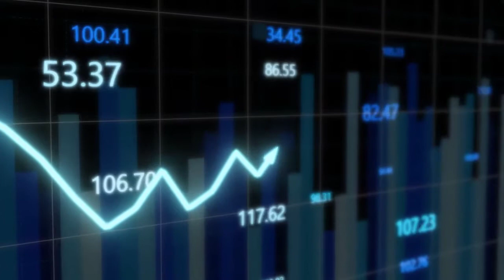NVC TEAM: ĐỌC BÁO THAY BẠN NGÀY 16.04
Giám đốc tư vấn đầu tư - Công ty CPCK VPS - 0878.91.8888/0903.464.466
Tham gia nhóm cộng đồng để nhận khuyến nghị chất lượng mỗi ngày
Nguồn Clip: Chứng khoán VPS